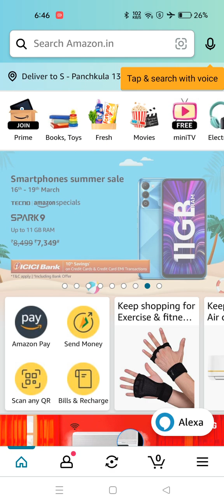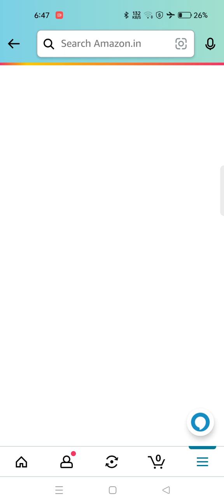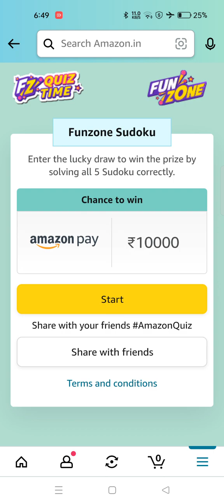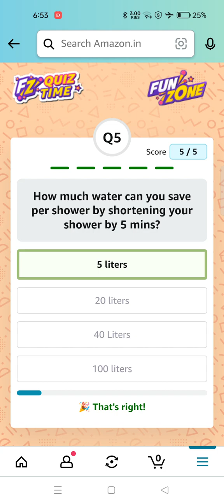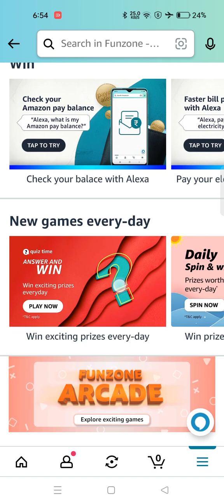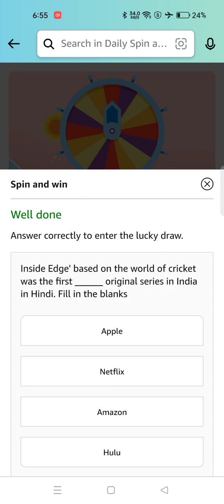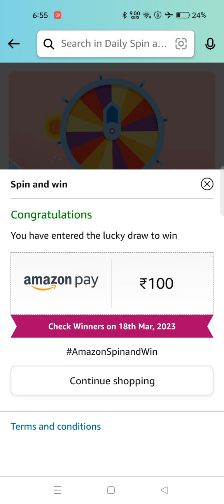Amazon New Game's This Week/Boat Nirvana Ion Quiz/Daily Amazon Quiz/Daily Spin and Win 17 March 23